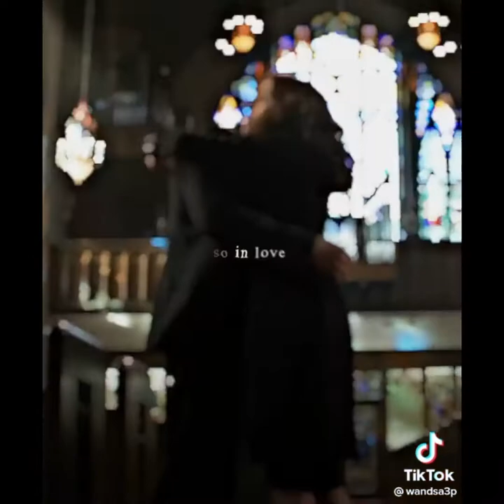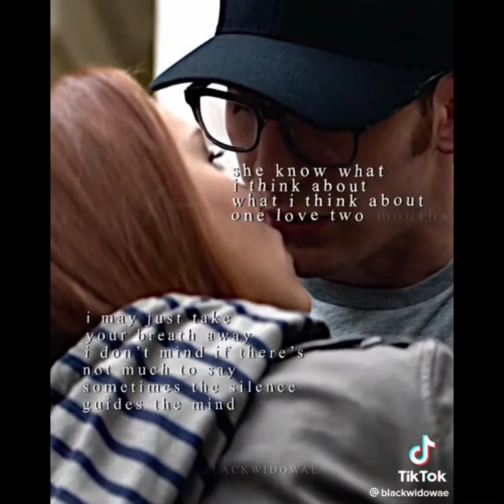ROMANOGERS TIKTOK EDITS TO WATCH WHEN YOU MISS THEM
NONE OF THE EDITS ARE MINE
Editors: (in order)